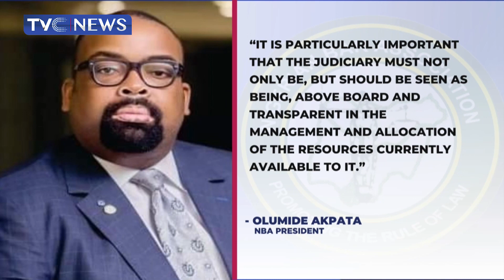WATCH VIDEO: 14 Out of 15 Supreme Court Justices Accuse CJN of Corruption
Crisis in the Judiciary deepens as a leaked letter written by fourteen justices of the apex court led by the second most senior justice, Kayode Ariwoola addressed to the Chief Justice of Nigeria, Ibrahim Tanko Muhammad, over their poor working conditions surfaces.